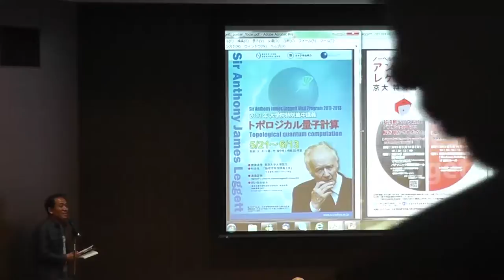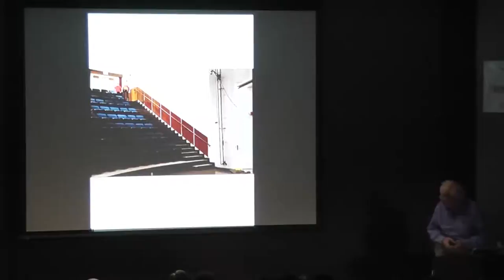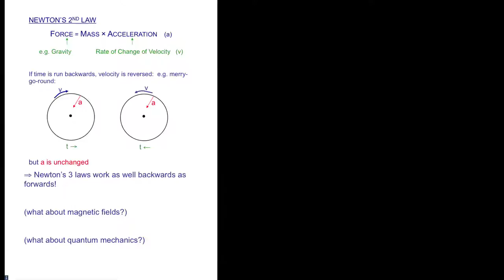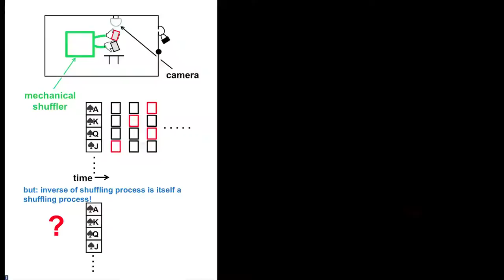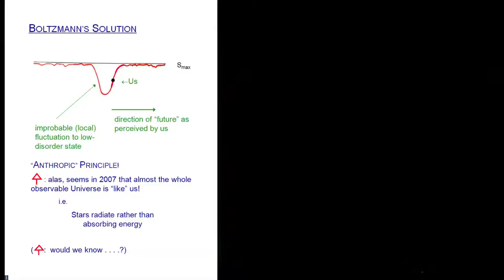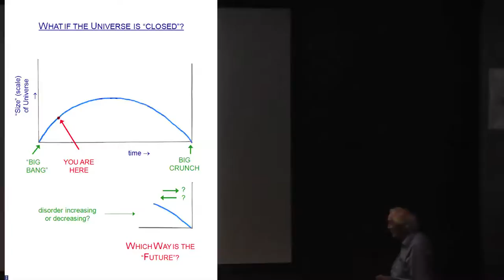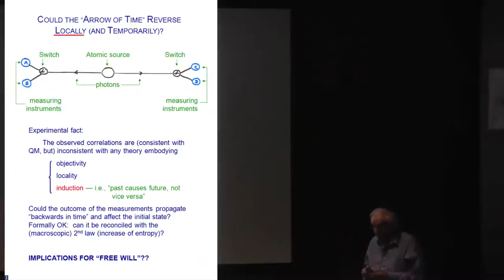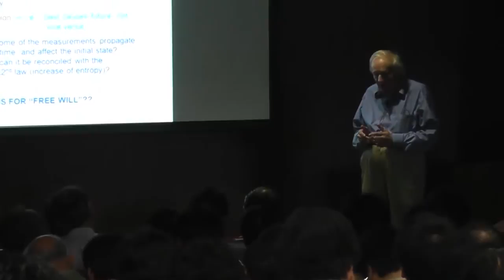Kyoto University, Sir Anthony James Leggett "Why can't time run backwards?" May 14, 2013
Sir Anthony James Leggett
(University of Illinois, Urbana--Champaign)
"Why can't time run backwards?"
May 14, 2013
Maskawa Building, Kyoto University